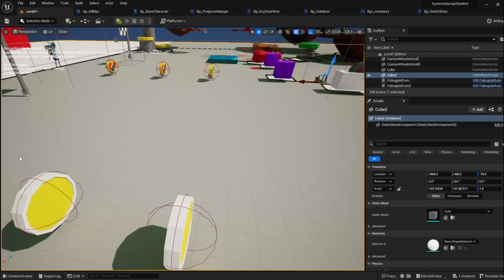Video of Level end working